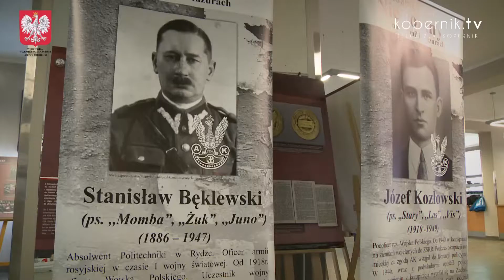KU CZCI NIEZŁOMNYCH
Dzięki tym staraniom pamięć o trudnych kartach polskiej historii ma szansę przetrwać. Władze wojewódzkie w marcu zorganizowały na Warmii i Mazurach szereg wydarzeń ku pamięci bohaterów walki o niepodległość.